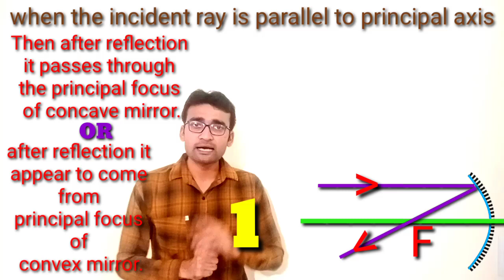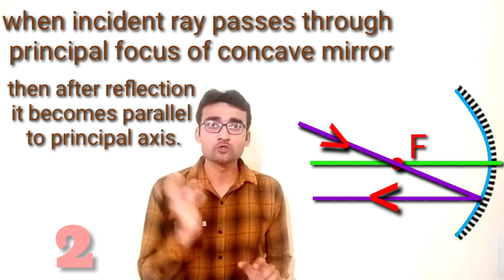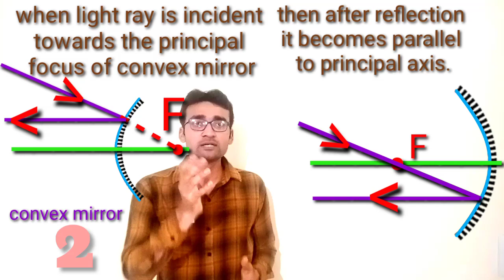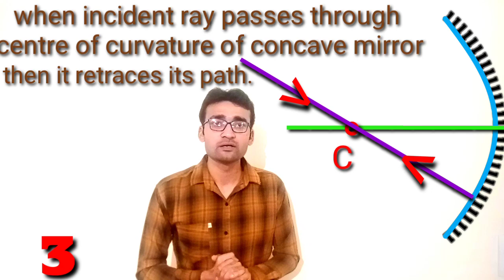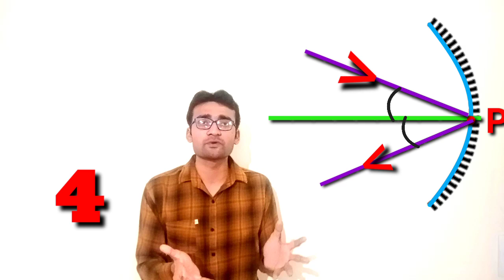Rules for image formation by spherical mirrors : concave and convex mirror || Class 10 Light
Class 10 Chapter Light :-